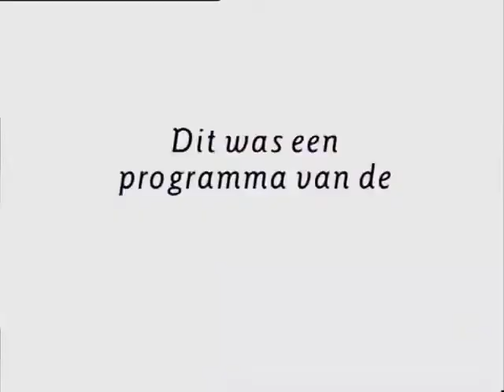11 Vrouwelijk schoon